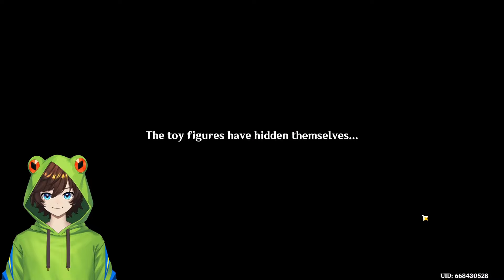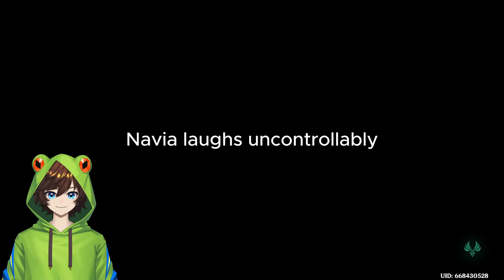King Navia is Perfect! | Summertide Scales and Tales | Genshin Impact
This summer event is absolutely magical!

It's also a great way to give some extra support to the channel!